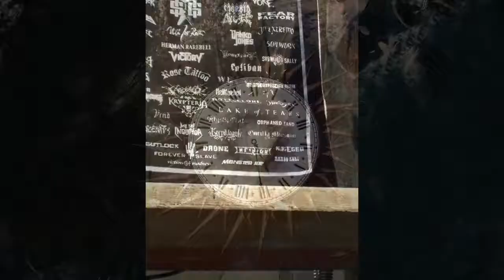InfiNight - 15 Years Intro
Video Intro of our 15th anniversairy Show.